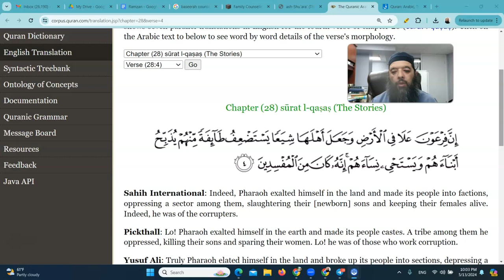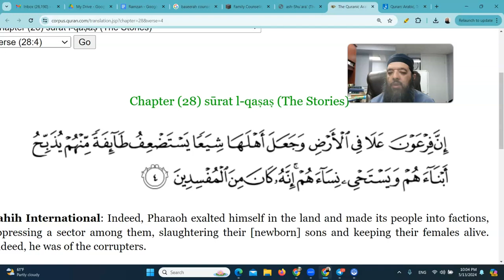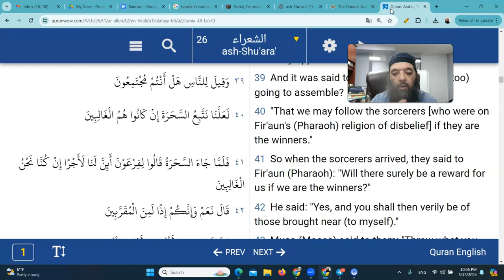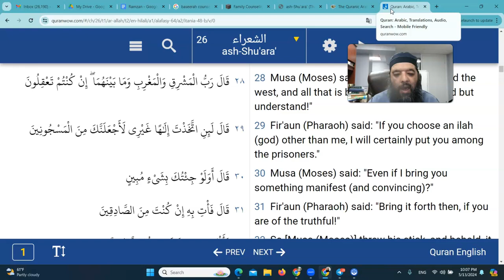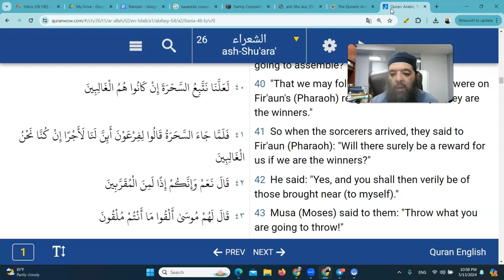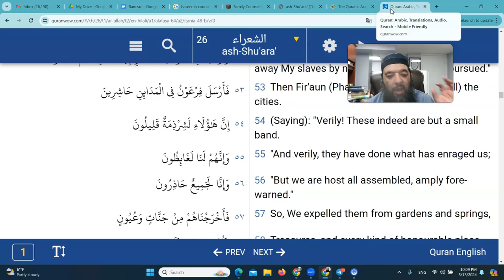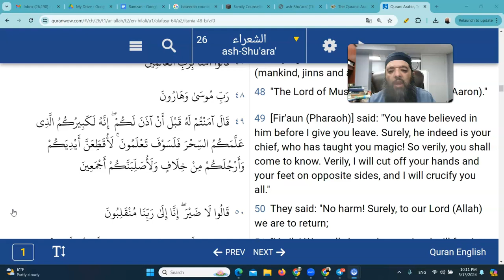Sheikh Omar Baloch - Judeo-Christian Civilization Elite & The Rest of Humanity